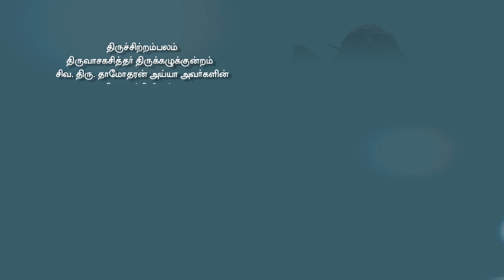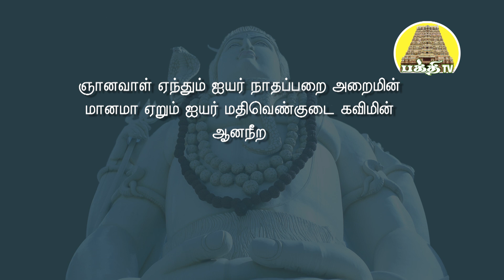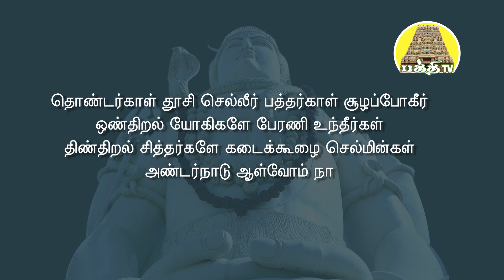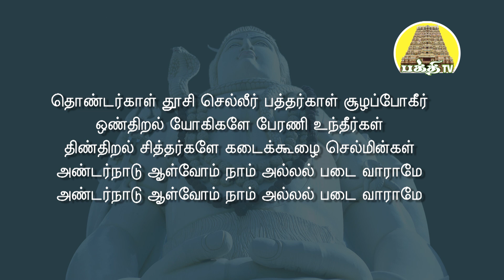திருப்படையெழுச்சி - திருவாசகம் | Thirupadaiyezhuchi | Siva.Dhamodharan Ayya | Bakthi Tv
Thiruvasagam  - Thirupadaiyezhuchi isa Thamil Devotional Song on Lord Shivasung by Thiruvasagasiddar Thirukazhukundrum Siva.Thiru Dhamodharan Ayya